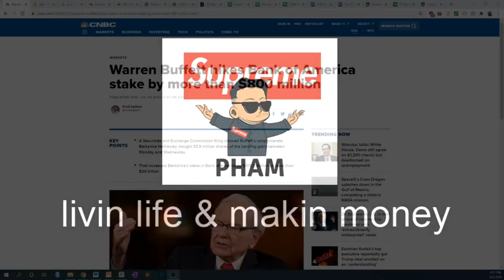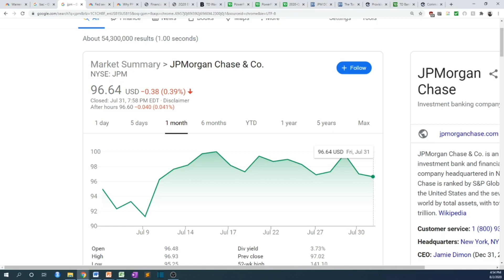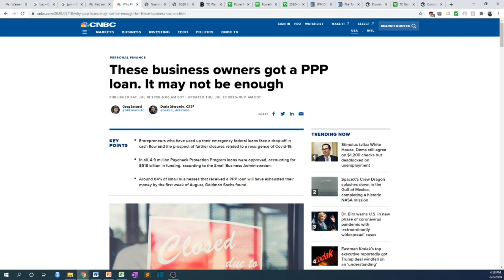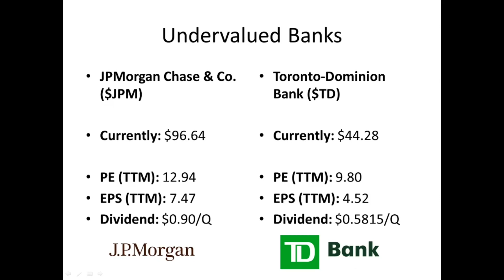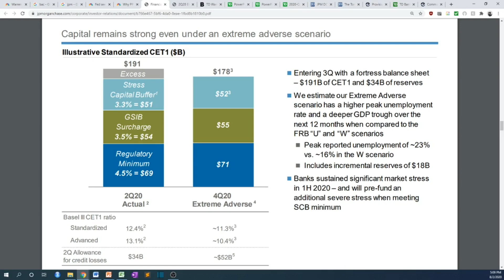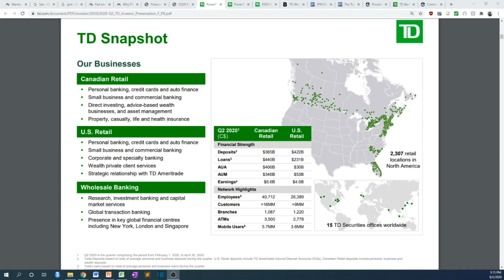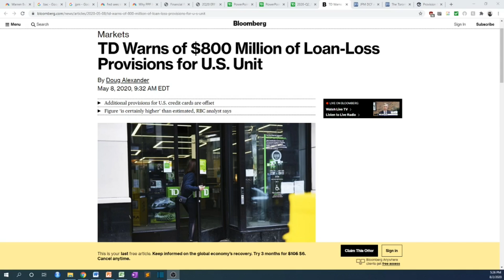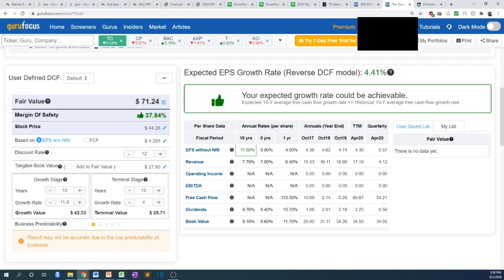Bank Stocks are UNDERVALUED + 2 Banks for a LONG-TERM BUY (Stock Overview)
~OPEN~

What's up y'all! I hope this Stock Market isn't stressing you out as much it is for me...

JK, the only thing stressing me out is the fact that there are really no deals in this current market right now. I'm trying to put my money to work! Needless to say, this is something I've been thinking lately: Bank stocks and companies in the Financial Sector are pretty undervalued. This fact of the matter is even further supported after Warren Buffet, just two weeks ago, loaaddedddd up on $800 Million of Bank of America.

The U.S. Economy is taking a tumble right now with near zero interest rates, loan defaults, mortgage deferrals, and everything else in between...it's not looking so pretty. But to me, that just screams potential bargains. And I found strong companies that meet my bargain needs! JP Morgan Chase & Co. ($JPM) and Toronto-Dominion Bank ($TD) are 2 TOP banks  in North America that are currently valued at a discount. Not only do they both have strong management, but also financial health, growth prospects and a dividend. Despite the economic landscape looking grim for the next 2 years, these long-term, buy and hold stocks have definite potential for upside, and I think now is the time to jump in.

But you might be asking: "Pham, everything is about to crash soon, why are you buying now...just wait and get in later". Now, although that might be true...it's something we can't be so certain about. I am still very much bearish about the economy, but one thing I've learned after missing the "March 23 Dip", is that when there's a solid discount on a great company, JUST TAKE IT. Don't try and time the market because you literally won't know. And by the time you do...you'll miss it. So my strategy for investing this come around is to open up small positions, and continually dollar-cost average every few weeks until I feel like there is no more discount.

Let me know what you guys think of the video and your thoughts on the Banking Sector. There's definitely more room to fall...but I'm not gonna wait when...or IF...that ever happens - don't fight the Feds!

Happy Investing y'all! :)

Editing with Shotcut
Recording using OBS, Audio using an XIBERIA headset

Thank you for checking out my Channel! My name is Phamily Shucks and my channel has slowly evolved from a gaming channel based on Clash of Clans during High School, to one dedicated to expressing my enjoyment for finance, investing, business, entrepreneurship and self development/empowerment. All of this coming to y'all 5 years later after graduating college. If my video isn't about a way to help you improve, it's mostly just casual talk about any topics on my mind.